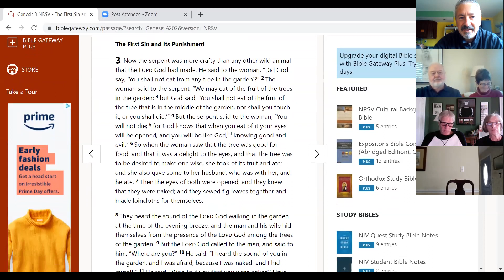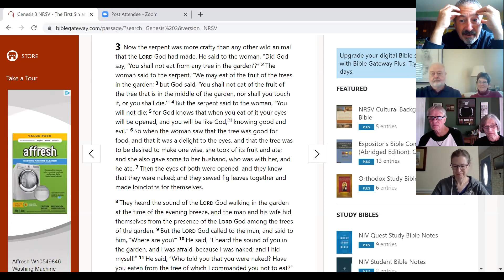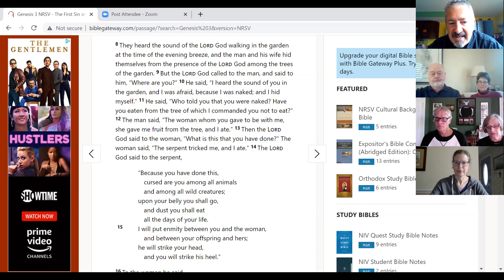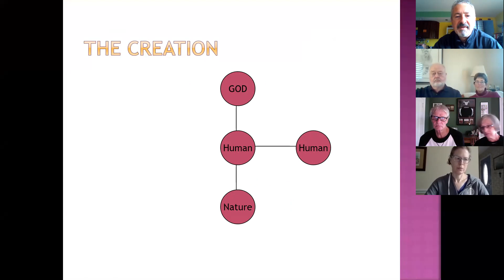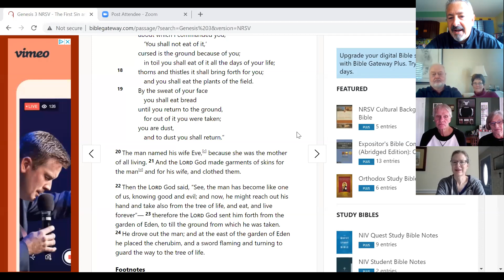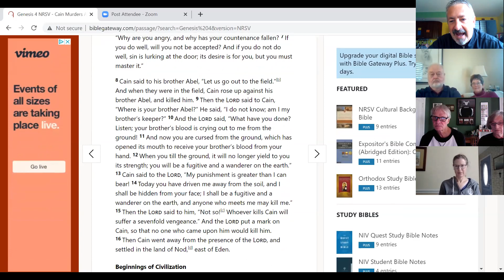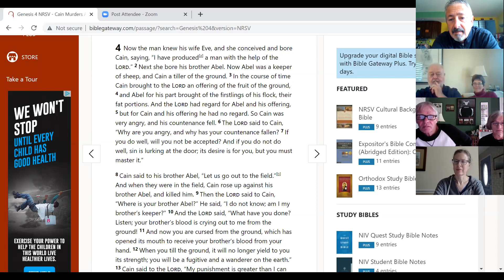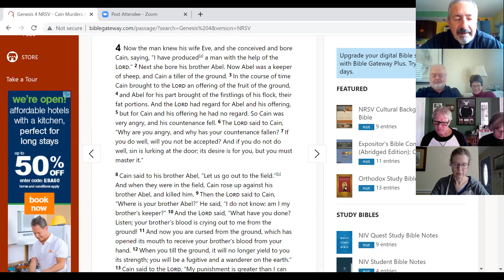Trinity SS Genesis #4